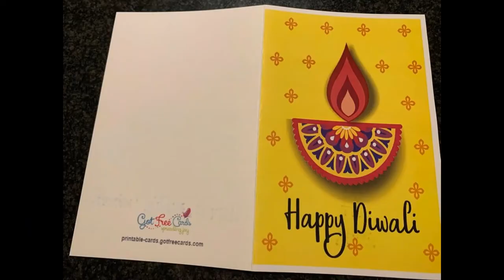Deepawali Wishes to School Teachers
*MSTS - Deepawali Wishes to Tamil School Teachers*

“A celebration of the power within each of us to fill the darkness with light”

Dear MSTS Members,

On behalf of MSTS, we shared our happiness with sweets boxes to our Tamil School Teachers.

We appreciate everyone’s support.

MSTS lighting our future…! MSTS celebrating our Culture…!

“Be United & Be Happy”

MSTS Execute Team 2020